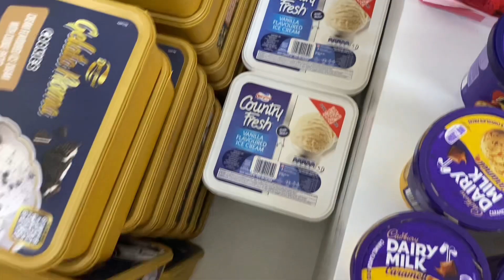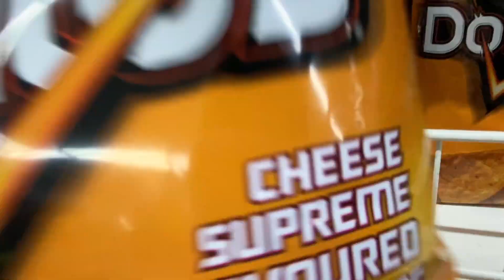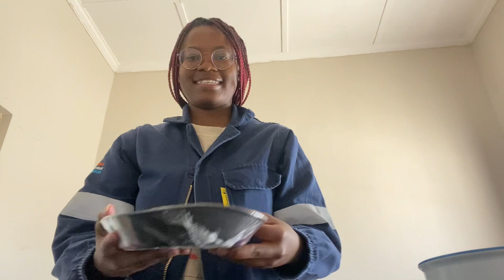VLOGMAS EP.3 : Watch us go to Spar & Talk about Lasagna|Twin South African YouTubers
Hey ad-lib family, The family is growing & we are super grateful to each and every person supporting. We love you guys too much. 🫂

Welcome to this video. In this video you’ll see us going to Spar to get a few things and lunch. On Thursday we what lasagna and we were talking about how we like it. Hope you guys enjoy

Songs used in this video Intro song : PrimeEzy Unreleased but check out his music
IF YOU ARE NEW HERE, PLEASE CHECK OUT OUR LAST VIDEO

ABOUT US 🫶🏾
How old are we? 24
what is our nationality? South African
What is our ethnicity? Sotho & Tswana
What are we currently doing? Interns
What camera do we use to film? iPhone 11
Editing Software : CapCut & imovie